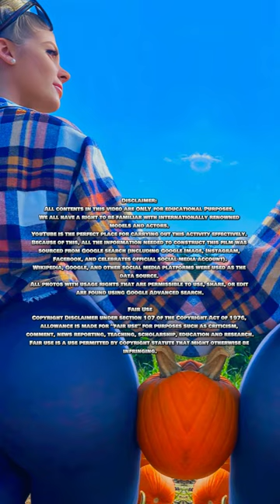Meet Lindsay Capuano: Plus Size Curvy Model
Meet Lindsay Capuano  - Captivating Plus Size Model - Star

This video features the amazing Lindsay Capuano | Model | Singer | Instagram Star | Curvy Model